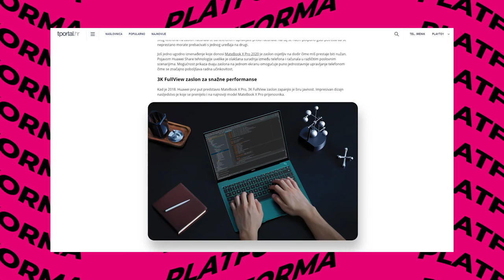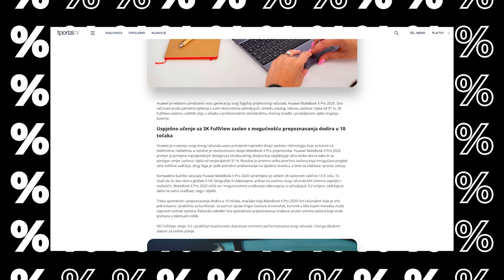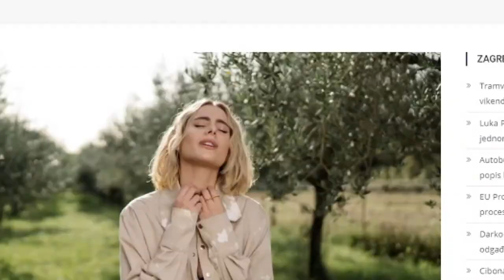Case study: Huawei Iskustvo bez granica, MIXX za kategoriju Best Publisher Long-form Native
Zahvaljujemo se klijentu Huawei na ukazanom povjerenju. Također, hvala Niki Turković i cijelome timu na ustupljenim materijalima.